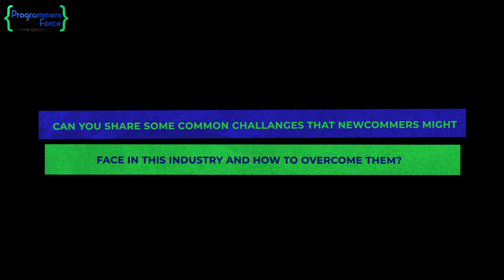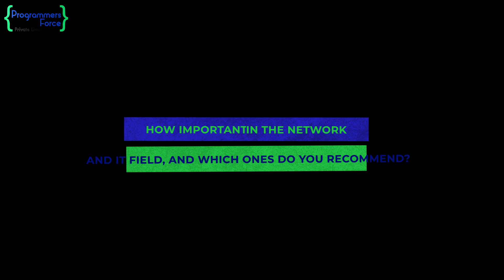Career Guide|EP4|Qasim Saeed, IT Head at Programmers Force, shares insights and tips for IT success.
Want to excel in the fast-paced world of IT? Join us as we sit down with Qasim Saeed, the brilliant mind behind Programmers Force's IT department. In this episode, Qasim shares invaluable insights, practical strategies, and career-boosting tips. Discover how to navigate the IT industry, overcome challenges, and achieve your career goals. Don't miss this opportunity to learn from an industry expert!